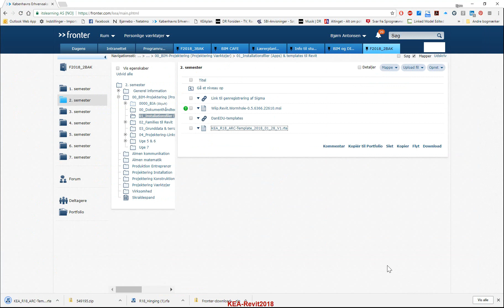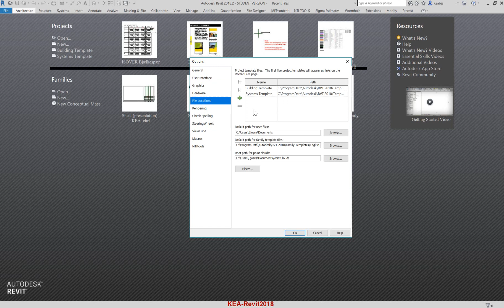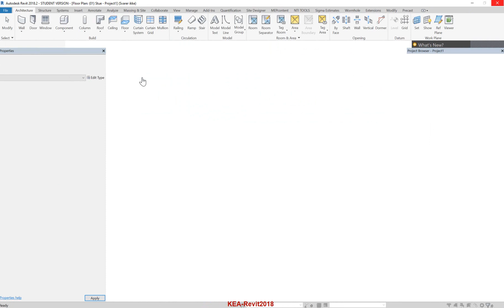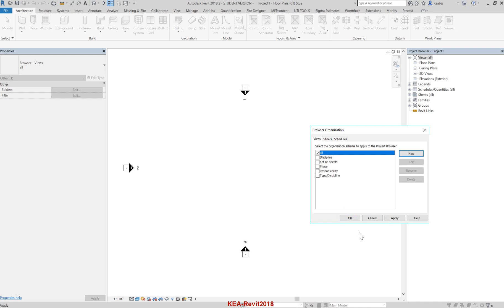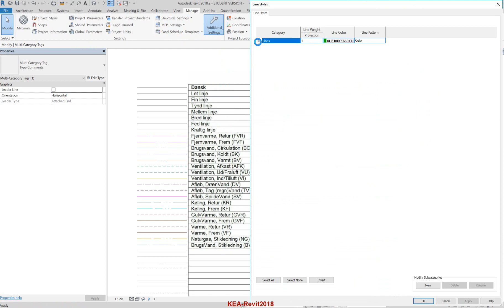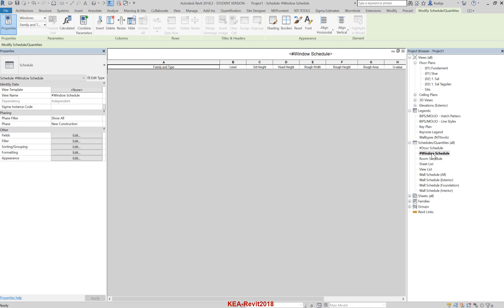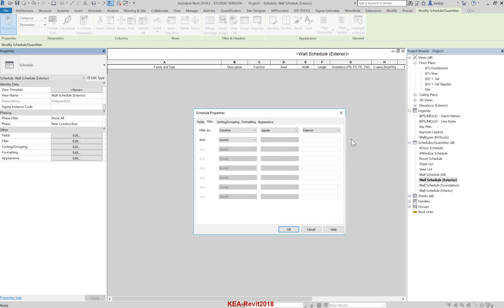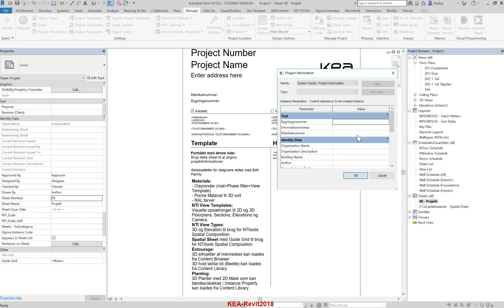1.0_F18_KEA-template